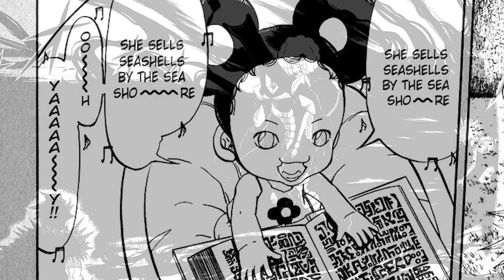ZATCH BELL: El Origen de Clear Note (Teoría)